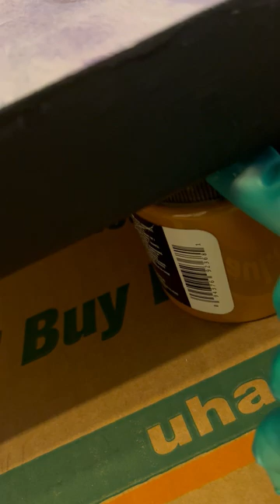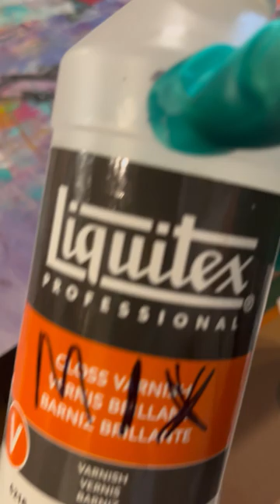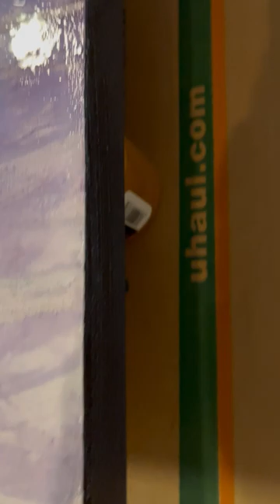Abstract Art (Steps to Varnish a Large Painting)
Varnishing large paintings is different than varnishing small paintings.  It takes more steps and time and you want to make sure you are not missing any areas.  As you can see in this video, I have one of the Energy paintings (48" x 60") set up to varnish.  I have thick plastic laid over the futon bed, then large cardboard pieces (from those TV boxes you get at U-Haul).  There are paint containers that are under the painting setting right under the wood area between the cardboard and the painting itself to raise the painting up so it is easier to varnish.  These paint containers are set in about an inch underneath  so that the varnish can be added all the way around.

I mix my varnish with a mixture of 2 parts matte to 1 part gloss so it has more of a satiny finish.  I usually have two containers ready to go.  That way, the first mixture is used for the first coat to make sure it is the finish I want.  Then, when the second mixture is used for the second coat, I make sure it is the finish I want as well.  When the first coat dries, you can adjust the mixture for the second coat at that time.  On both of these large paintings, I am using the same container for the first layer, and the other container for the second layer of varnish.  That way, they have the same finish to them.  It has happened in the past that I had too much gloss and had to adjust the mixture and add a third coat to make it right.

As you can tell in this video, I started with this corner section and glance to the side to see the shine to make sure I have covered that whole section with varnish, as well as the black painted sides that are connected to that area that I just varnished.  After the sides are varnished, then I take the brush underneath that same area to varnish some of the black paint that I had painted underneath (see previous Art video about painting the back area).  After this section is complete, I will go across to the next section and do the same, and continue this process until the whole painting is varnished on top, on the sides, and underneath some.  Because my painting is abstract, it doesn't matter if I go one direction or the other or a mixture of the two.

I use a soft brush--this one is a cheap Artists Loft brush that works great for varnishing.  After wetting it and dabbing it on a paper towel, it is more pliable to use for varnishing.

When I have completed varnishing the painting, I dip the brush in the water and then dab it on the paper towel again to get as much varnish off the brush.  Then, I will use dish liquid and lots of hot water and really mash the varnish with the soap to get the varnish out of the bristles and as far down the ferrell as possible.  Then, it can dry waiting for the next varnishing time. I really make sure I have a lot of hot water to rinse the brush well.

For my paintings, I always do two coats of varnish.

Small paintings are easier and may not need to section them like you do with a large painting like this.

I apologize for having to clear my throat a lot it is a side effect I have had the last four years after the head and neck radiation that I had with chemo for cancer #1. It just happens when it wants.

Hope this video helps you to know what to do when varnishing a large painting.  In this case, I am varnishing the two Energy paintings (each are 48" x 60"), so it will take some time.  Don't hurry the process.  Let each layer dry for a few hours.  They looked awesome when I was done.

The next Art video will be about using a Pitt Pen to sign the back of your paintings.  I will show you how I add the title of the painting and more information using the Pitt Pen.
You will also see other videos on my Youtube channel related to fashion, cancer, cooking, and more, and a new playlist coming soon about Barbie Doll Fashion and other doll fashion.